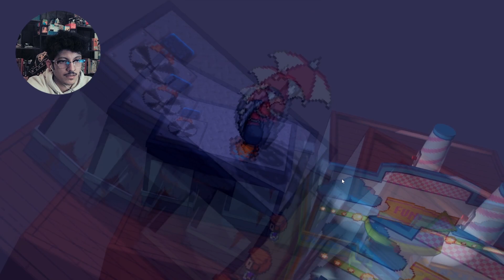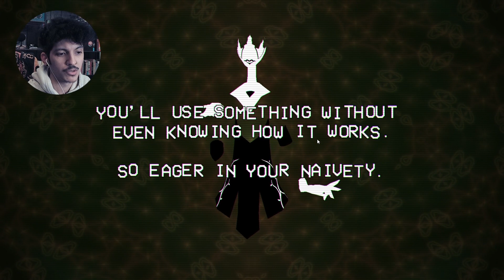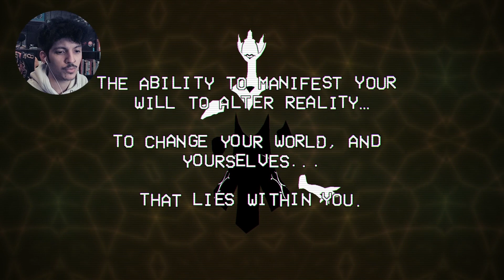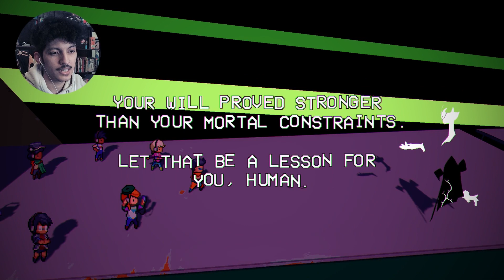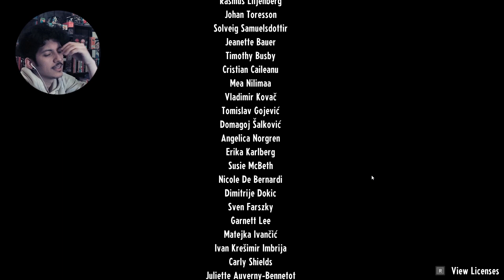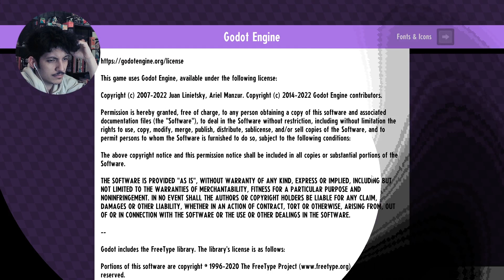Beating the DLC & Base Game All in One | Shiz Plays Cassette Beasts (Part 18)